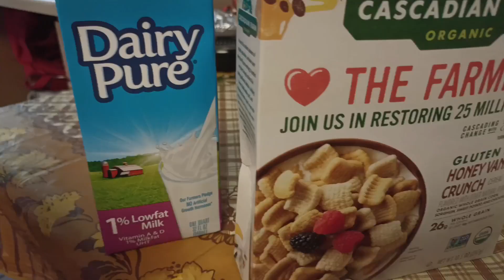ASMR MUKBANG CEREAL HONEY VANILLA CRUNCH CASCADIAN FARM & BERRIES